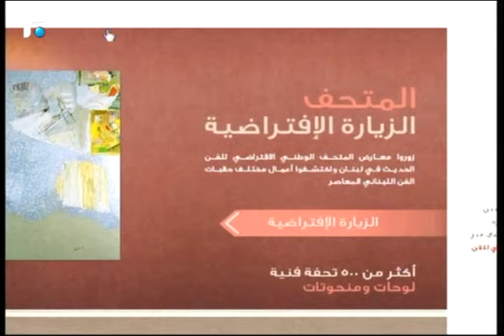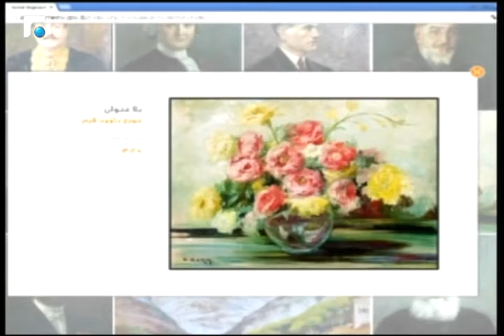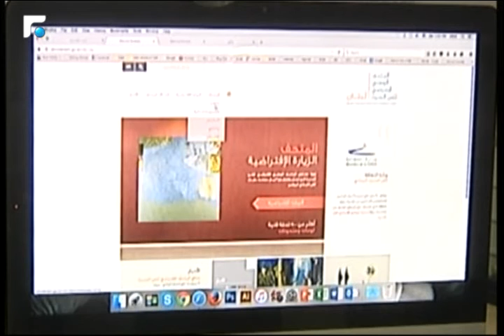متحف افتراضي لبناني يبرز وجه لبنان الحضاري